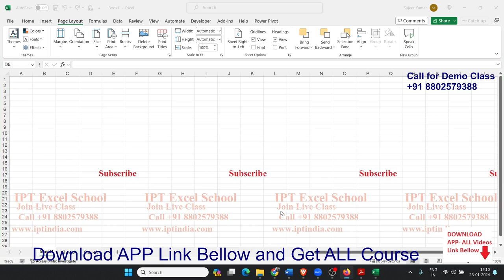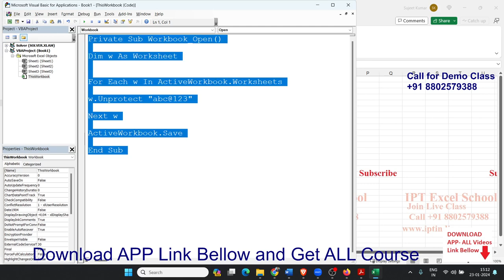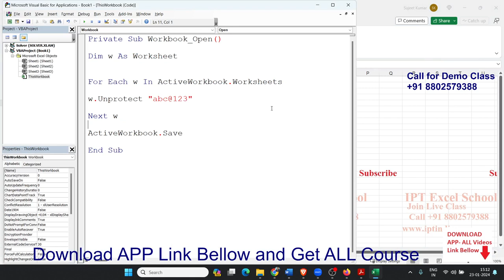Excel VBA Macro 28 : Unprotect a Work sheet on Workbook Open